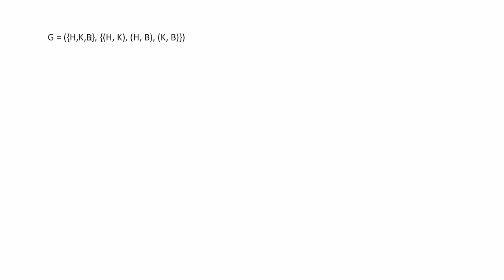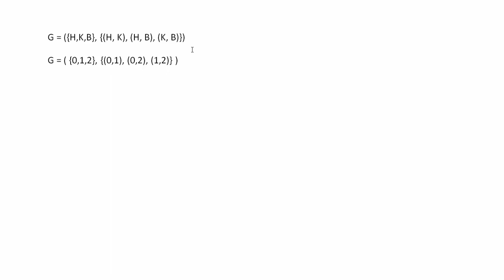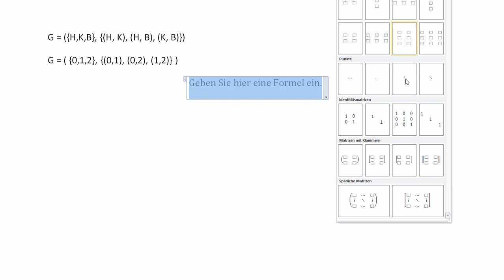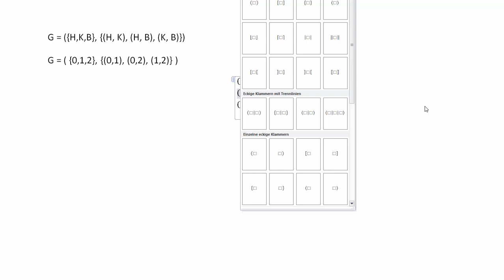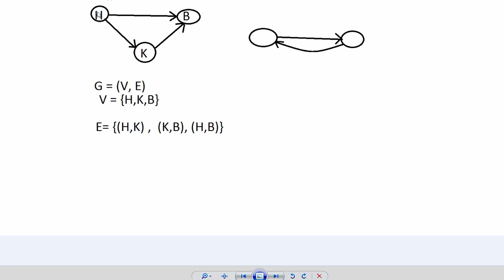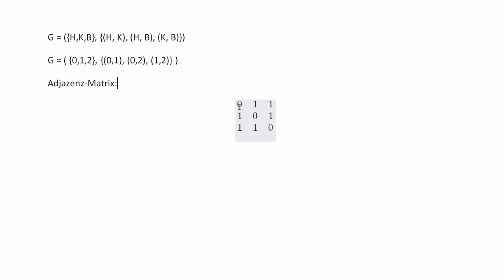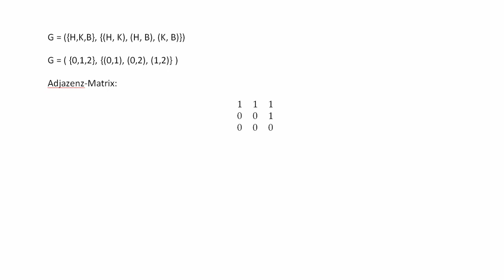Theoretische Informatik - Graphen 2 - Die Adjazenzmatrix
In diesem Tutorial werde ich euch zeigen, was die Adjazenzmatrix eines Graphen ist.